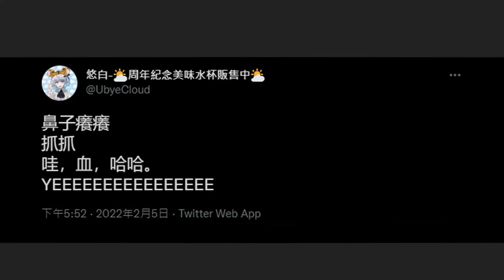AI生成腳本-悠白的鼻子流血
以前的人:AI發展太快了 之後一定會反撲人類
現在的AI: